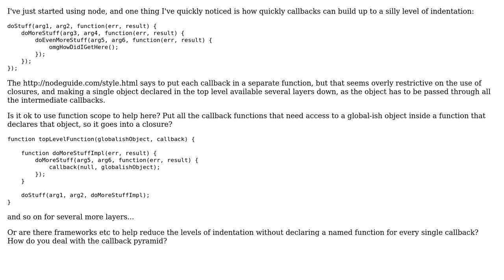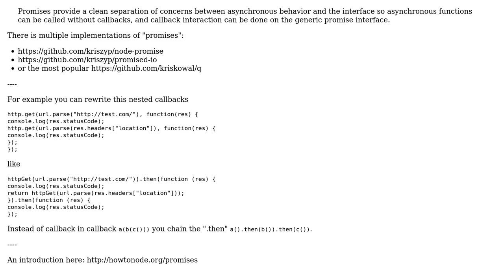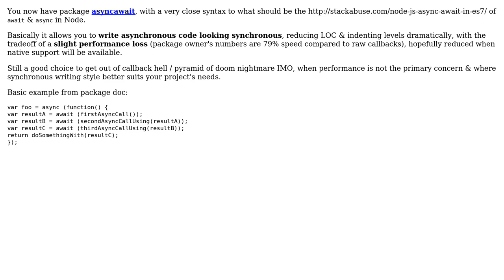Software Engineering: Dealing with the node.js callback pyramid (3 Solutions!!)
Software Engineering: Dealing with the node.js callback pyramid

With thanks & praise to God, and with thanks to the many people who have made this project possible! | Content (except music & images) licensed under CC BY-SA | Music | Images & others | With thanks to user thecoop user Golo Roden user Frosty Z user Fabien Sa and the Stack Exchange Network Trademarks are property of their respective owners. You are responsible for your own actions.